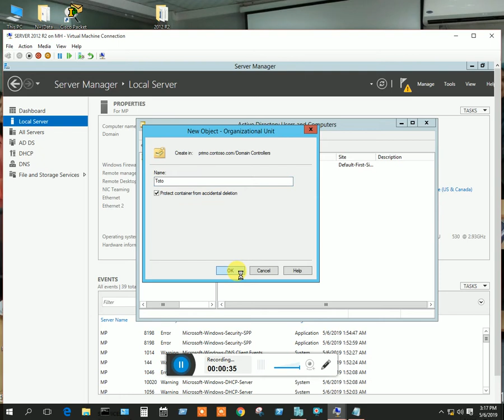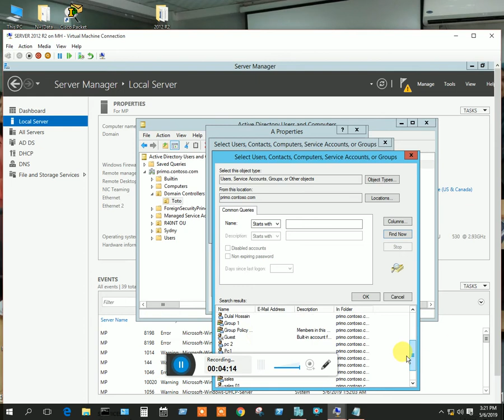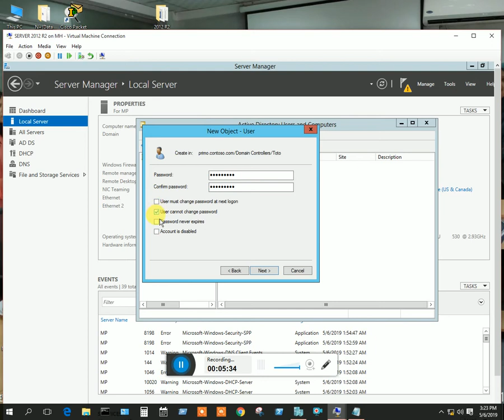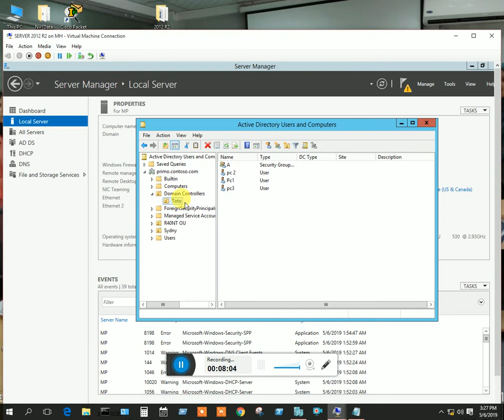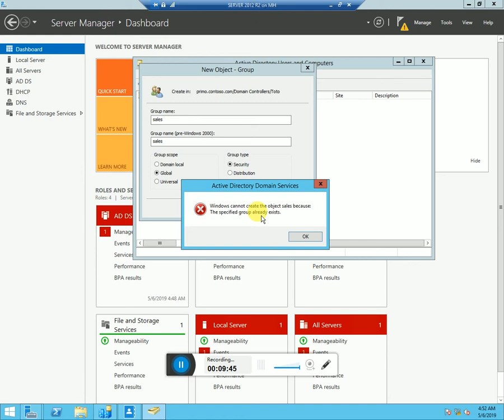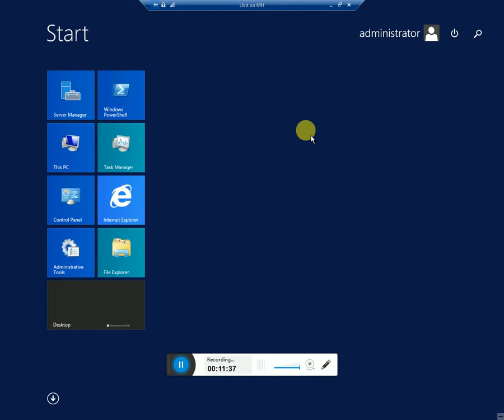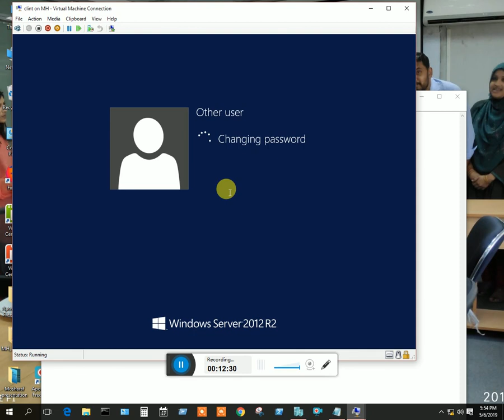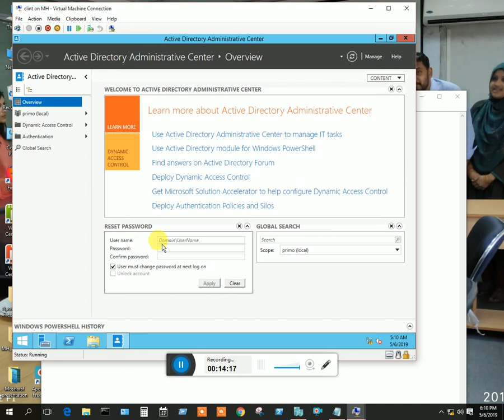AD users and computers